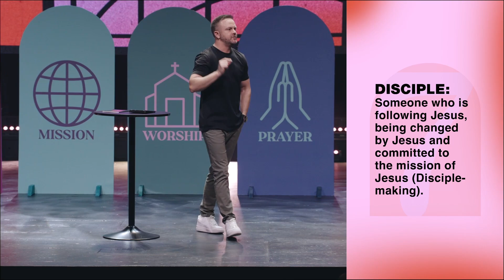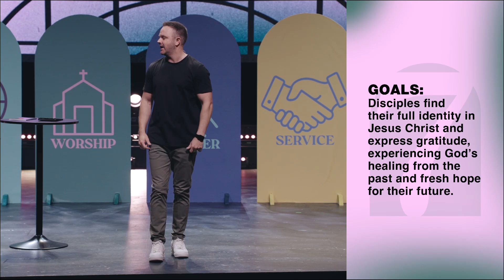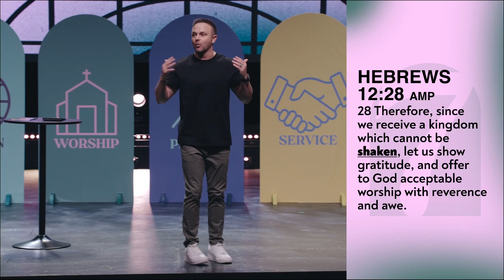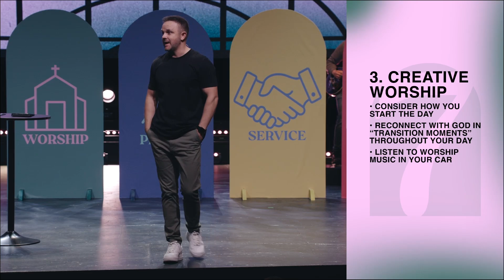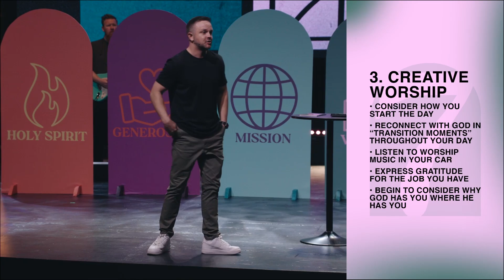WEEK 1 | 7 Dimensions of Discipleship | "Made to Worship" | Dustin Woodward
In this official week 1 of our series “7”, Pastor Dustin Woodward dives into what Worship should look like in our daily lives and how we should live in response to our gratitude for what God has done!